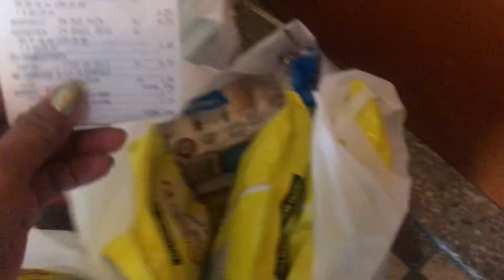gifts from provigo super shop youtube shorts2